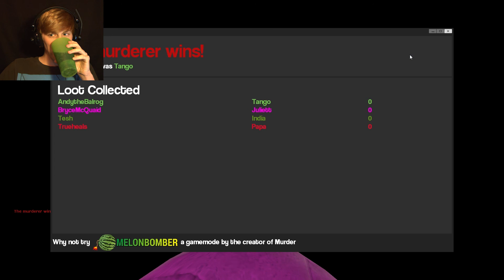The Hallway of Death | Murder #2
Follow me on the social medias!